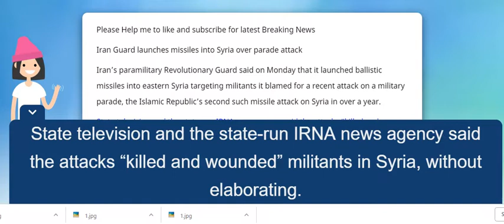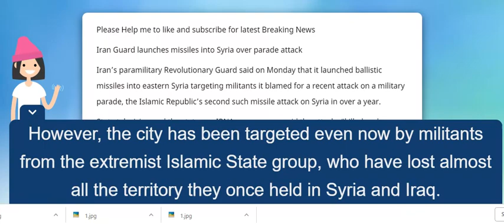Iran Guard launches missiles into Syria over parade attack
Iran Guard launches missiles into Syria over parade attack iran missile attack, iran missile attack 2018 Iran Guard launches missiles into Syria over parade attack

Iran’s paramilitary Revolutionary Guard said on Monday that it launched ballistic missiles into eastern Syria targeting militants it blamed for a recent attack on a military parade, the Islamic Republic’s second such missile attack on Syria in over a year.

State television and the state-run IRNA news agency said the attacks “killed and wounded” militants in Syria, without elaborating. Syrian state media did not immediately acknowledge the strike.

State TV aired footage of one of its reporters standing by as one of the missiles launched, identifying the area as being in Iran’s western province of Kermanshah. A state TV-aired graphic suggested the missiles flew over central Iraq near the city of Tikrit before landing near the city of Abu Kamal, in the far southeast of Syria.

Abu Kamal is held by forces loyal to Syria’s embattled President Bashar Assad. However, the city has been targeted even now by militants from the extremist Islamic State group, who have lost almost all the territory they once held in Syria and Iraq.

The attack adds to confusion over who carried out an assault on a military parade in Ahvaz on Sept. 22 that killed at least 24 people and wounded over 60.

Iran initially blamed Arab separatists for the attack in which gunmen disguised as soldiers opened fire on the crowd and officials watching the parade from a riser in the southwestern city. Arab separatists also immediately claimed the attack and offered details about one of the attackers that ultimately turned out to be true.

The Islamic State group also claimed responsibility for the assault, but initially made factual incorrect claims about it. Later, IS released footage of several men that Iran ultimately identified as attackers, though the men in the footage never pledged allegiance to the extremist group.